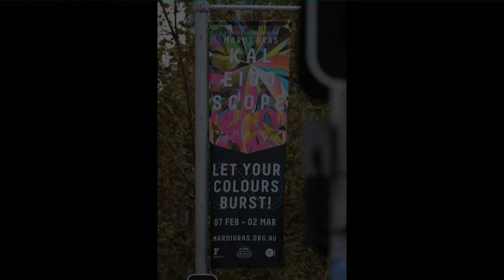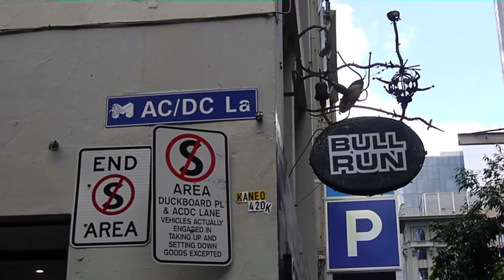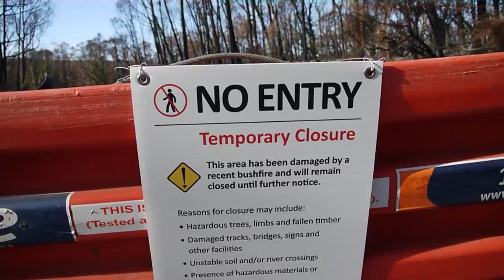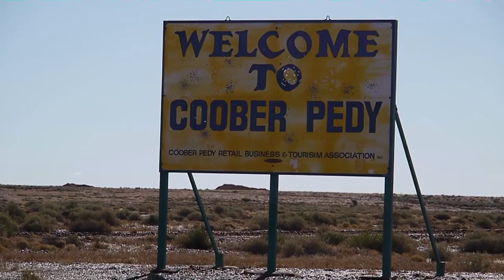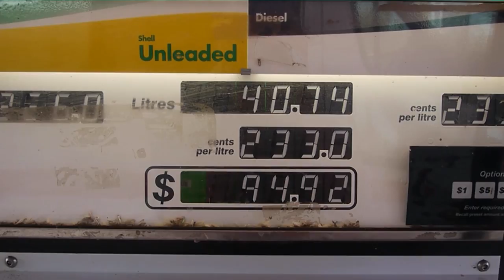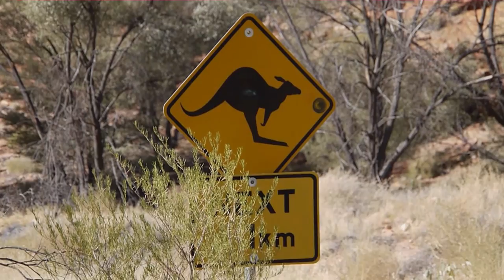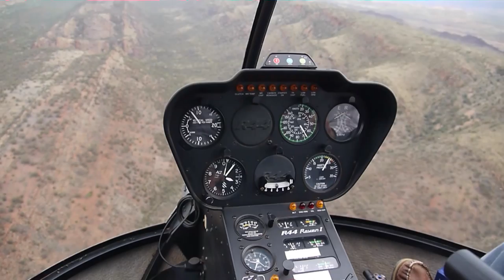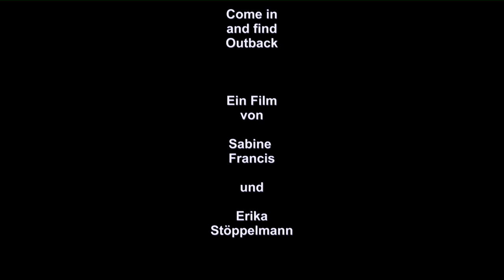Australien - Come in and find Outback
Reisedokumentation über Australien.